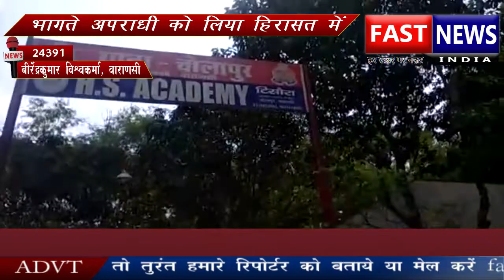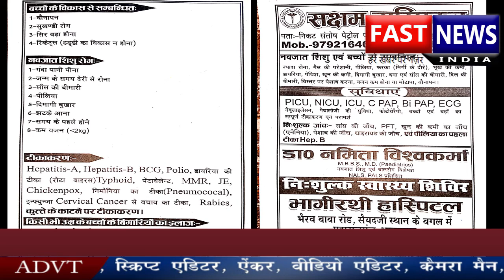अमित शाह की जनसभा हुई सम्पन्न